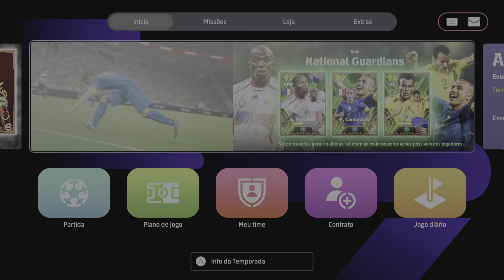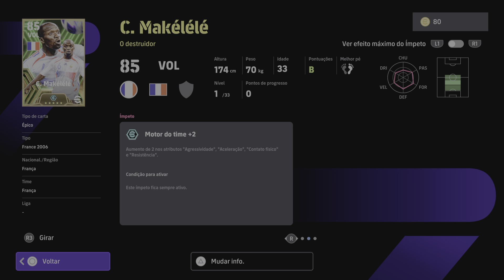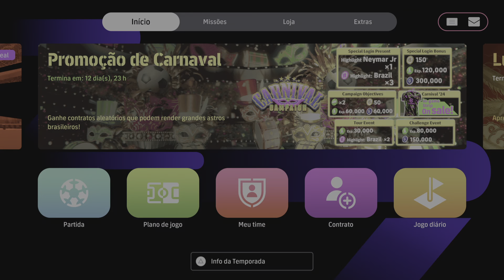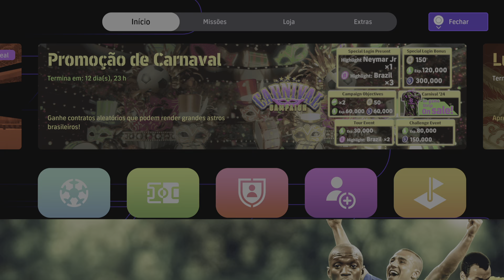eFootball™ 2024_ Epic National Guardians: Claude Makélélé/ Fabio Cannavaro/ Cafu